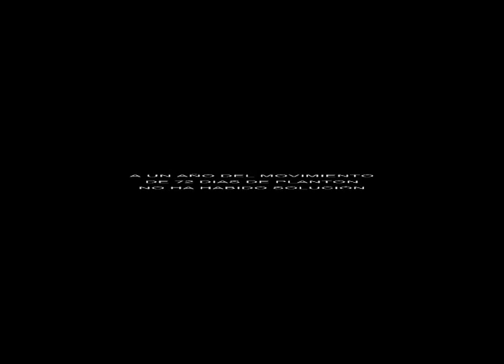ESCUELA NORMAL JACINTO CANEK.mpg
a un año del movimiento estudiantil, no  a habido soluciones
Escuela Normal Indigena Intecultura Bilingue "Jacinto Canek" del Estado de Chiapas, ubicado en el municipio de Zinacantan.

marcha en la CUidad de San cristobal de las casas